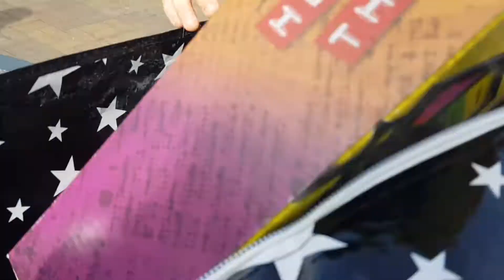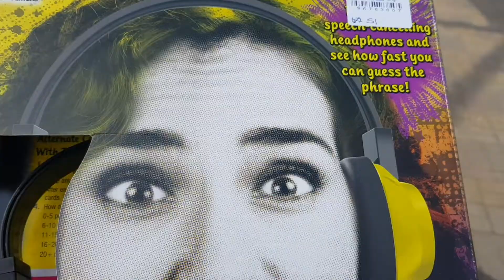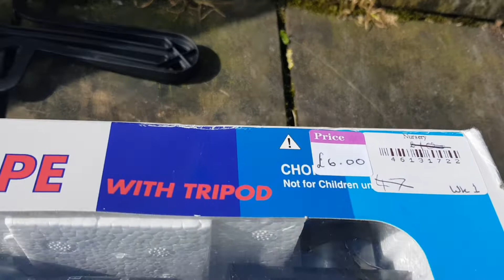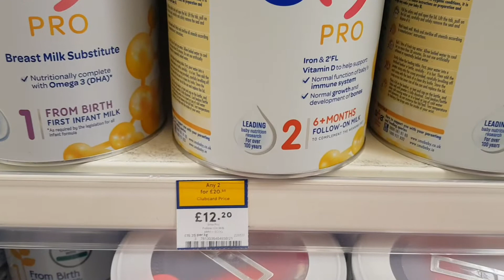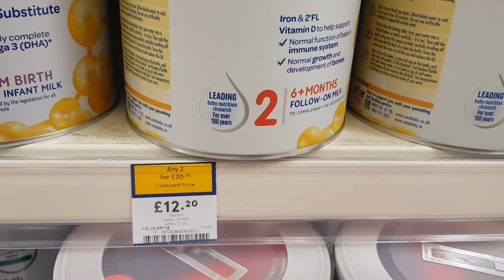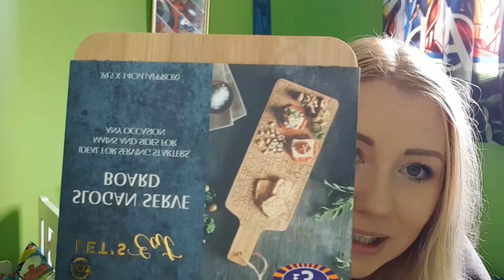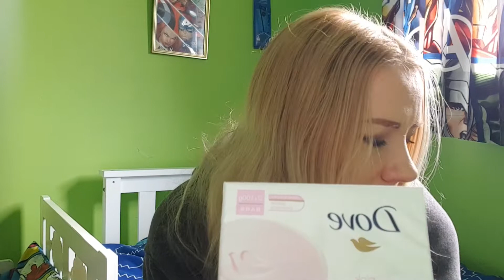Co dzieci wybraly w Charity shop?/ B&M mini haul/ #445